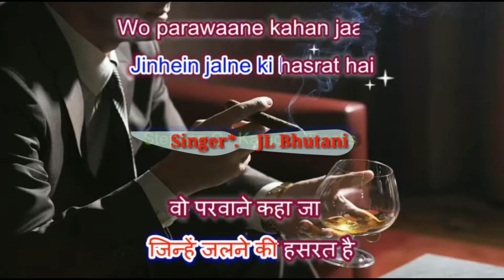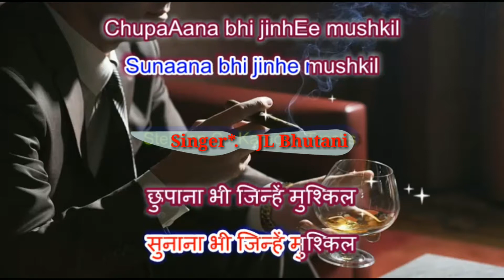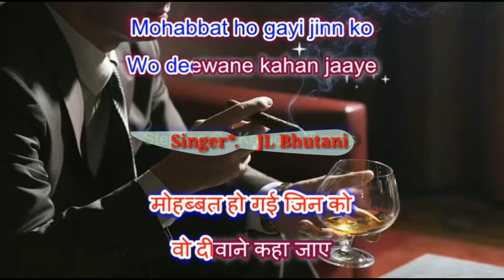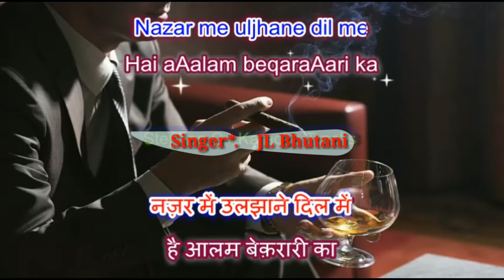Bhari Duniyan Mein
mohammed rafi,bhari duniya mein aakhir dil ko samjhane kahan jayen,bhari duniya mein aakhir dil. JL Bhutani songs